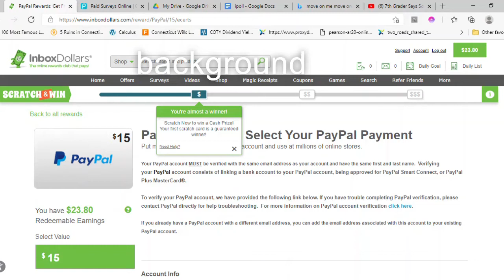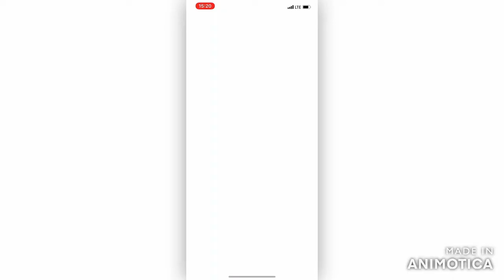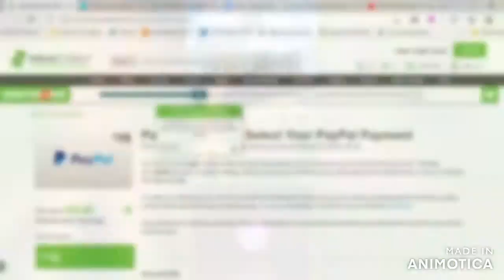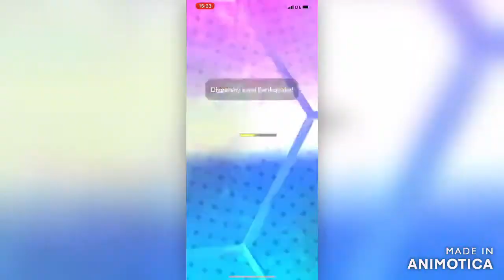pokemon go review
Pokemon go is the second game release by Niantic. It possess bugs in the game. Bugs like invincible pokemon during raids (offensive) and capturing pokemon. There is a few issue with pokemon that appear in storage that run off. The game still have bugs that need to be fix but the time you see this video there still bugs. They can not keep ignore the bugs as it going to ruin the game. Pokemon go is ruin by the bugs as instance with players get kick out of raids randomly by crashing is a problem. And it not been fix by the time this video is recorded. Niantic must fix the bugs and work with the community to improve the game. And bring back legendary pokemon to research breakthrough (if it not back already). Ingress have simalar problem with bugs, but greed of the company will ruin the game that they created.